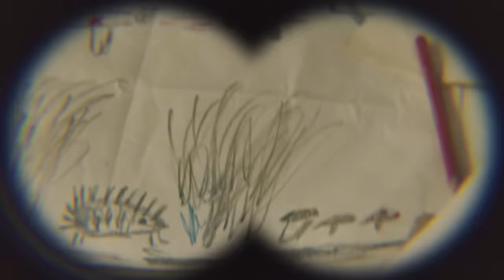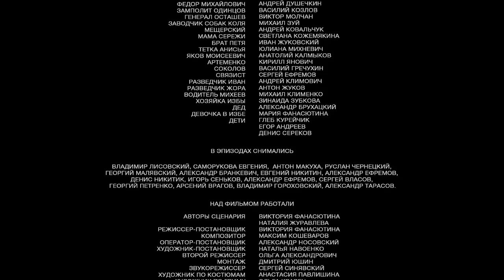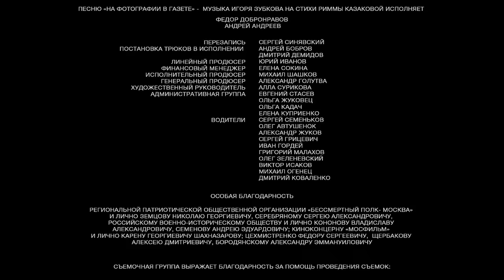Soldier Boy - Full Movie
This feature film is based on the true story of a six-year-old boy, Russia's youngest hero of World War II. Seryozha Aleshkov lost his family, was rescued by an army regiment, and engaged in battles. The little soldier was awarded the Military Merit Medal. Tragedy and love, danger and hope, the bitterness of separation and the joy of belonging, are all intertwined in this wartime drama.